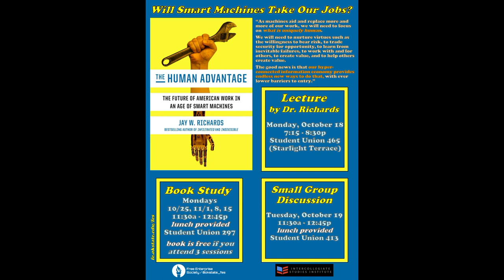Will Smart Machines Take Our Jobs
Presented by Dr. Jay Richards.
Dr. Richards is a research assistant professor at Catholic University's Busch School of Business, a senior research fellow at the Heritage Foundation, and a senior fellow at the Discovery Institute.

Broadcast live from the Starlight Terrace in the Student Union on October 18, 2021